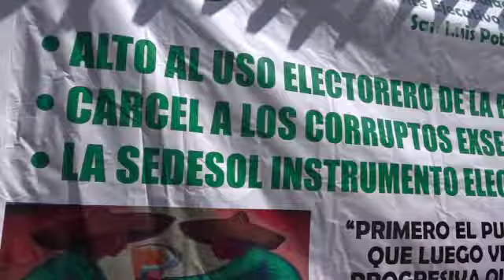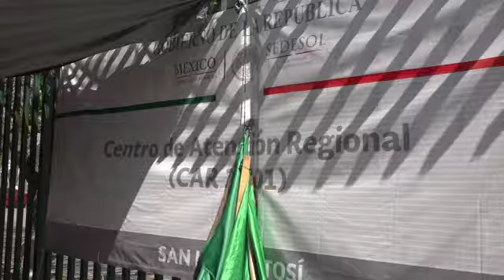Manifestantes impidieron que SEDESOL ofreciera sus servicios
Manifestantes impidieron que SEDESOL ofreciera sus servicios, inconformes exigen que se cumplan acuerdos para financiar proyectos